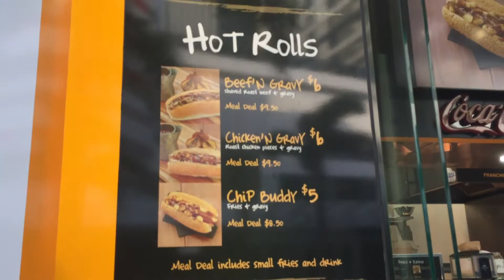Vegan Hot Dogs and Vegan Pizza on the Gold Coast!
Domino's just released some vegan cheese, but since it's so popular it's been sold out nationwide till some time in February! I will do a proper taste test once that comes out.